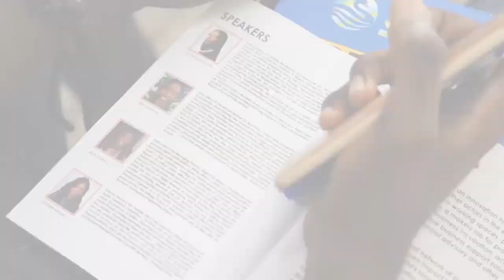How to be a successful teenage entrepreneur| CEO Apprentice Bootcamp 2019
The BusinessDay CEO Apprentice boot camp is scheduled to hold on the 19th to 24th of August 2019. The program focuses on equipping teenagers; ages 16 and up with the skills required to set up a business idea.

Get ready to kick start your Entrepreneurial Pursuits after this bootcamp.